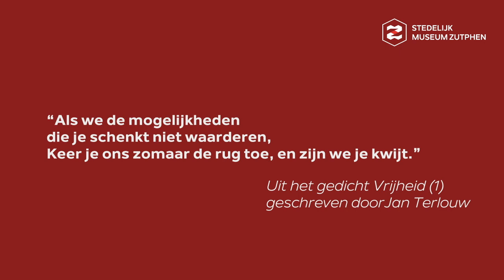HET STEDELIJK MUSEUM VIERT DE VRIJHEID